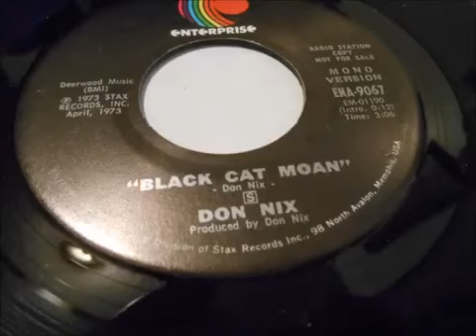Don Nix - Black Cat Moan (1973)